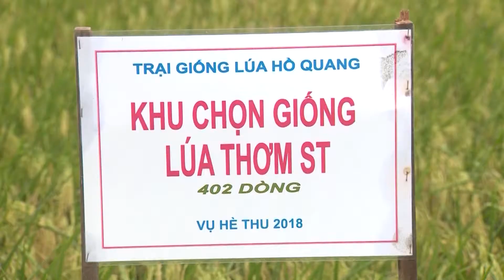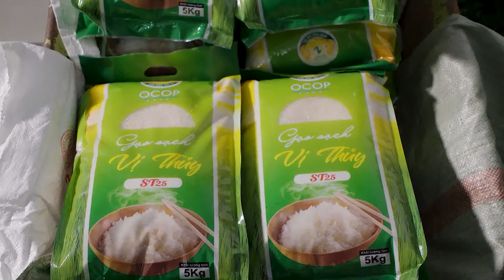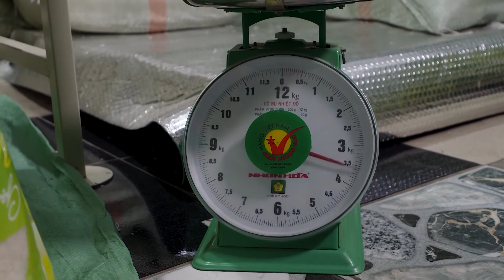Tin tức 12h | BẢO VỆ THƯƠNG HIỆU VIỆT NHÌN TỪ GẠO ST25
BẢO VỆ THƯƠNG HIỆU VIỆT NHÌN TỪ GẠO ST25